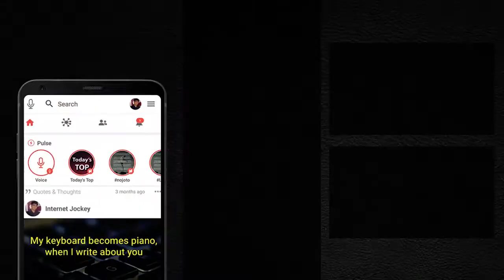Kaun Tujhe (FULL SONG) । M S DHONI- The Untold Story, KAUN TUJHE SONG by Kumar Vishal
∎Nojoto is  largest Talent Network where you can showcase your talent i.e Poetry, Standup comedy, Storytelling, Poem, Photography, Art etc.